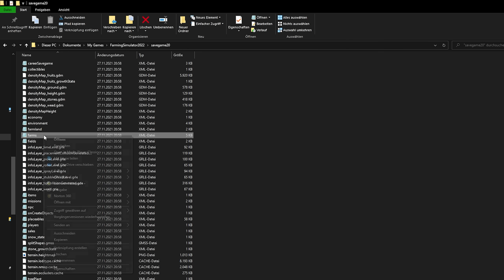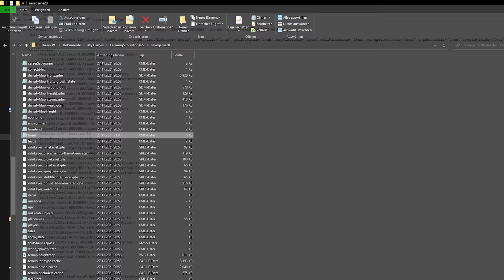LS22: Geld CHEATEN und ERSPIELEN auf PC, Xbox und Playstation im Farming Simulator 22 | Spotlight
Im Landwirtschafts Simulator 22 bzw. Farming Simulator 22 gibt es sowohl auf dem PC als auch auf PS4 und Xbox zahlreiche Möglichkeiten, Geld zu cheaten und Geld schnell zu erspielen! ►LS22 Server (Werbung)

Die LS22 Spotlight-Serie vertieft in einzelnen Videos einzelne Aspekte vom Farming Simulator 22: Die üppige Maschinenauswahl, neue Features und Tricks und Kniffe, um erfolgreich im neuen Landwirtschafts-Simulator 22 durchstarten zu können.

Alle Landwirtschafts-Simulator 22-Versionen:
▶️LS22 (PC) (Werbung) + Code: NPLAY5
▶️LS22 (Steam) (Werbung) + Code: NPLAY5
▶️LS22 (PC) + Season Pass im Bundle (Werbung) + Code: NPLAY5
▶️LS22 (Steam) + Season Pass im Bundle (Werbung) + Code: NPLAY5